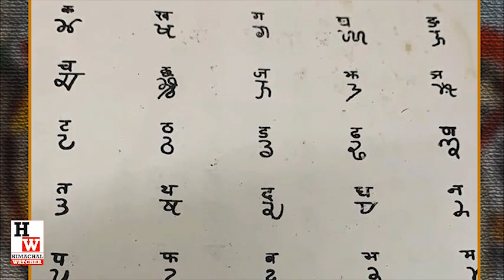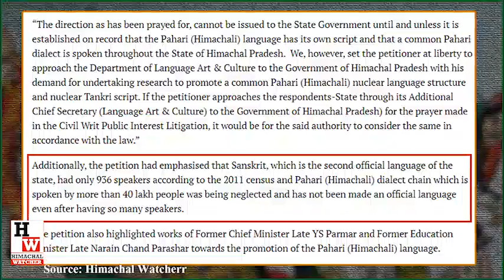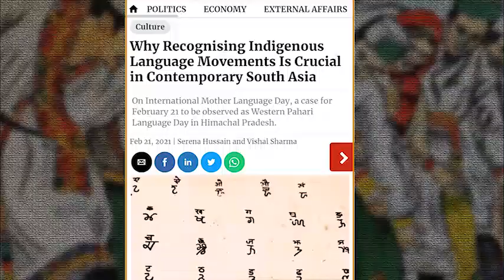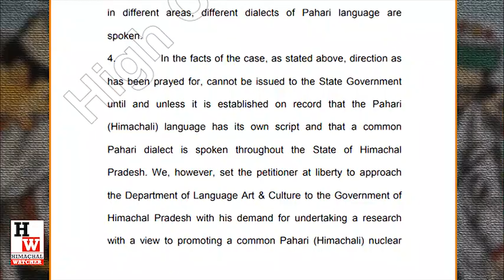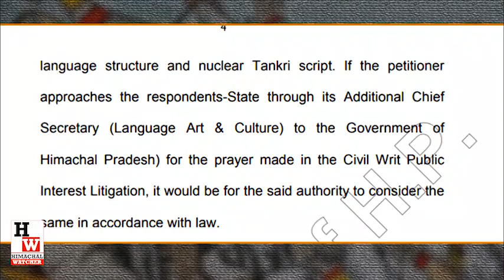PIL in HP HC Re-Ignites Quest for Recognizing Pahari (Himachali) as Hill State’s Official Language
The Pahari language movement in Himachal Pradesh was initiated in the late 1960s by the founding fathers of the Western Himalayan province like YS Parmar and Narain Chand Parashar who dedicated their lives for the cause of promoting and preserving the language. But in the recent decades the movement died down due to lack of political and administrative will to standardize the language which is categorised as a dialect chain. But a recent PIL filed in the HP High Court has again brought the issue to the forefront.